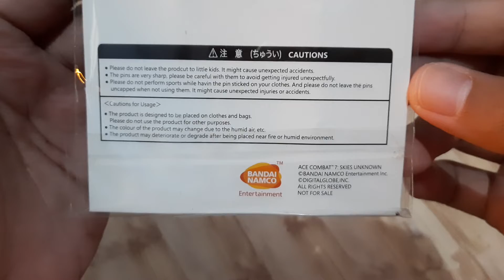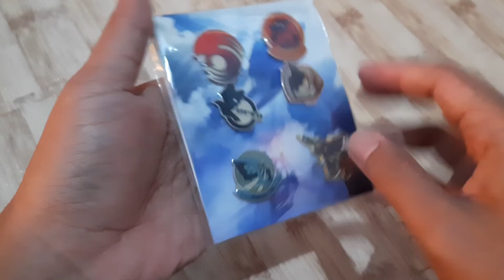Ace Combat 7 Skies Unknown - Pins Badge Set - PreOrder Bonus - New Sealed Condition Check